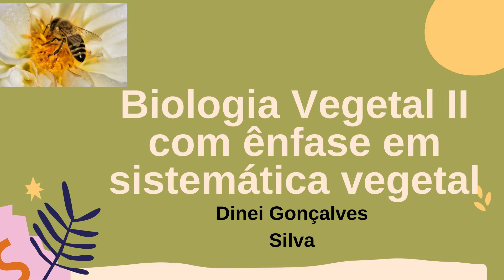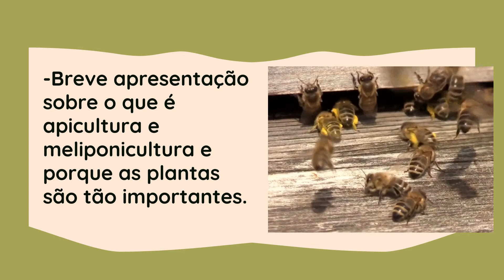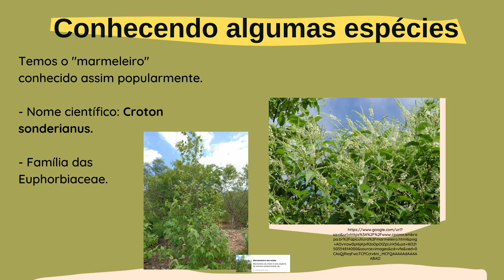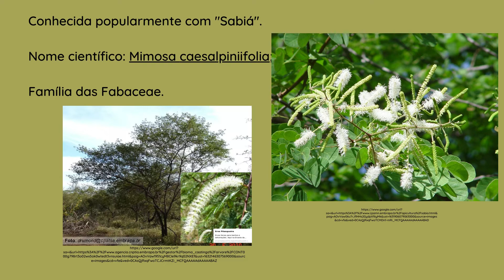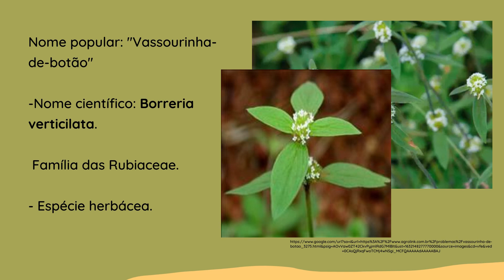Vídeo Plantas apícolas - Dinei Gonçalves